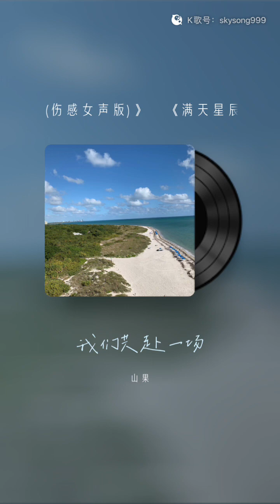满天星辰不及你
慢慢穿过缤纷的街景，小小的幸福也一路随行